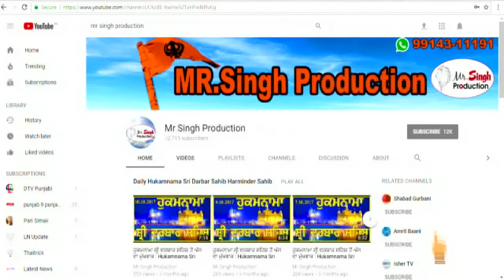Bhai Jarnal Singh Sant Baba Mahant Partap Singh Janam Diwas Nu Samrpit Jap Tap Samagam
Sant Baba Mahant Partap Singh Janam Diwas Nu Samrpit Jap Tap Samagam Nanaksar Kaleran

*Live Recording Mr singh production*

video by :- Gurpreet Singh Prince
video by :- kawaljit singh bablu